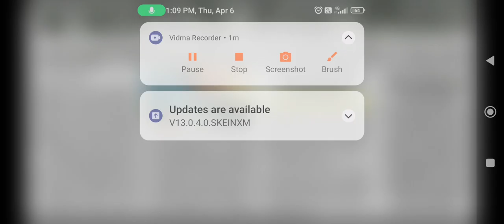PUNJAB TEACHER ONLINE TRANSFER POLICY INFORMATION BY ANKUSH SAINI🙏🙏